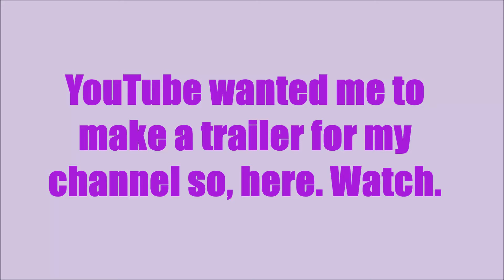Random Show Channel Trailer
Trailer for my channel.